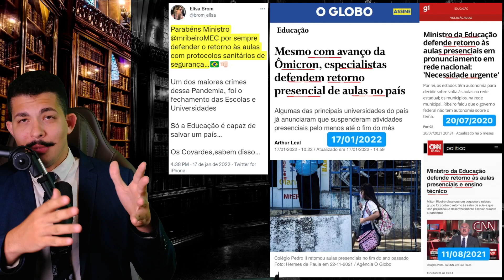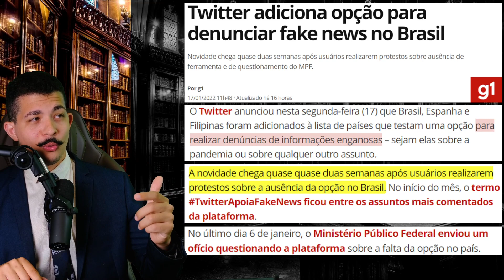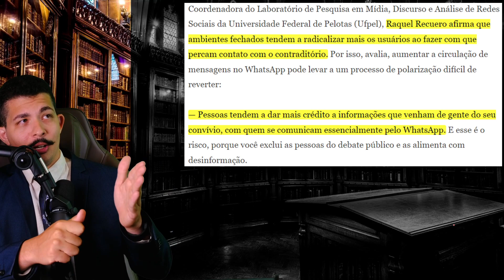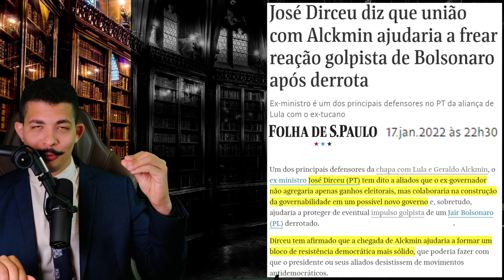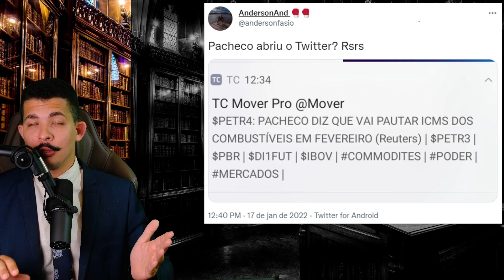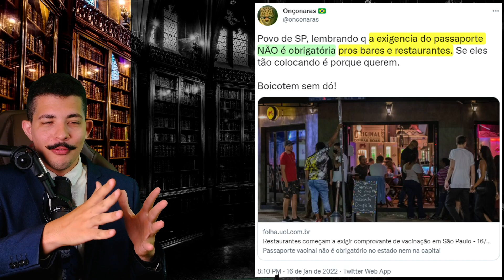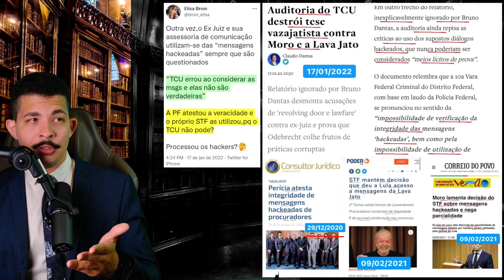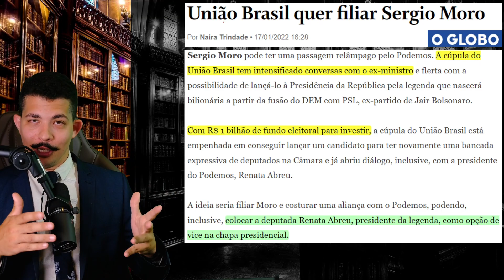Bolsonaro: o FREIO Contra a CENSURA + O ENROLADO Inquérito de Alvaro Dias + Máquina ILUMINISTA do PT